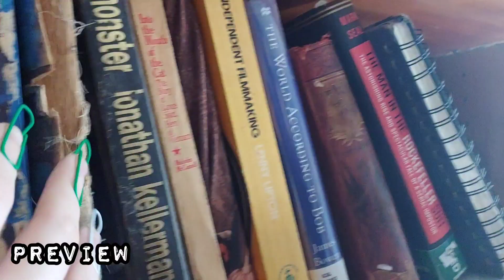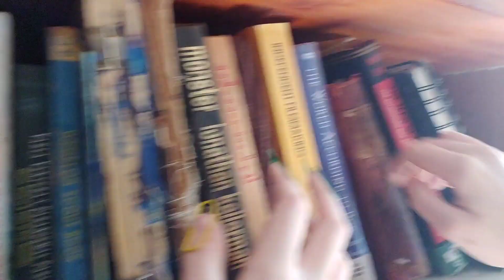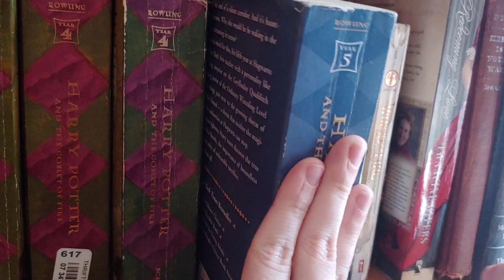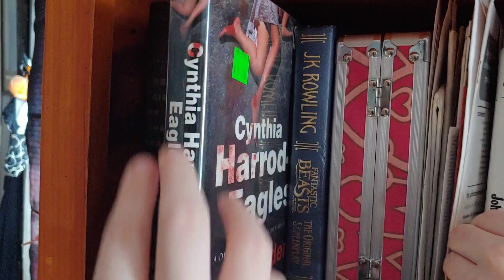Lofi ASMR📚On Books📚Some Build Up, Camera Tapping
In todays video we did📚ASMR on books📚

🌌Collabs🌌

Longer videos will have to separated into clips of 59 Seconds or less in order to send through, we know that might be a little confusing  but we hope you understand :D we've always wanted to do a collabe, but we're shy so you'd have to message us first if you want to make one lol

FAQ:🎥📼🐾🌲

Will we ever do a face/voice reveal?
maybe, MAYBE 0_0 but it'll be much much later if we do🖤🔮